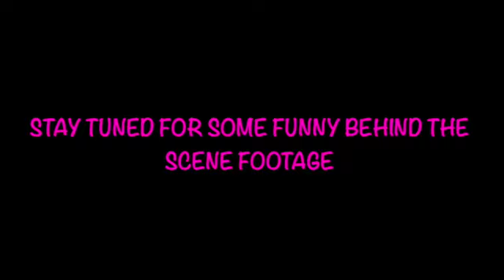Ayce First Birthday Party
HEY GUYS THANKS FOR SUPPORTING THE MONTGOMERY CREW/

About The Montgomery Crew:
Thank you again guys for watching our YouTube channel. On our channel you’ll find family fun videos, vlogs, challenges, and lots of different creative content.

Please go and check out our cousins Tae Tae and Nae Nae business online @itspoppinboutique @itspoppinboutique @itspoppinboutique